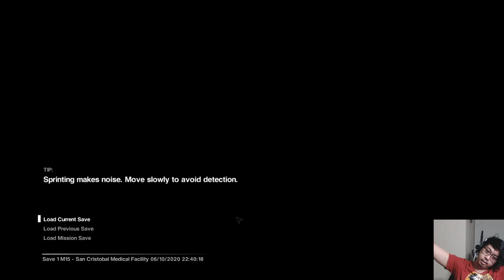Alien Isolation - Part 14